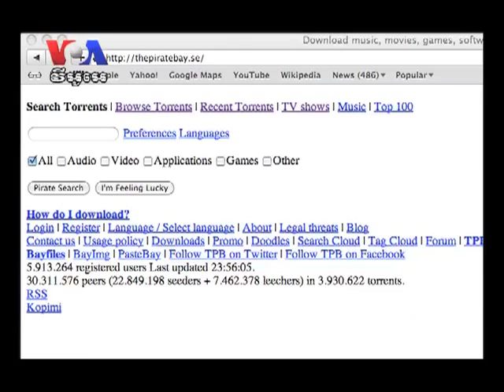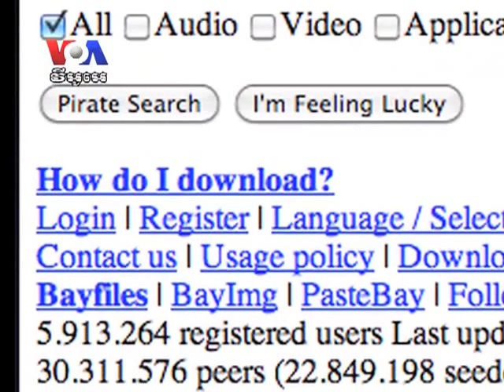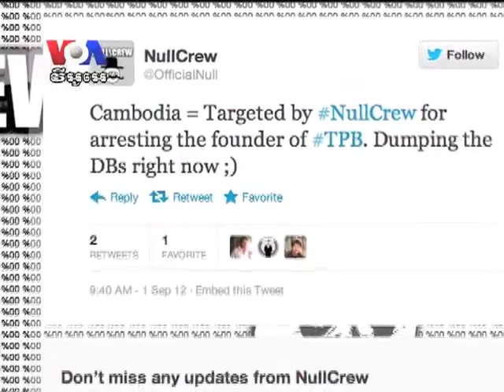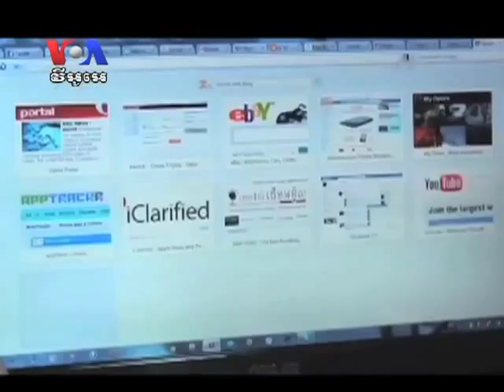Pirate Bay Founder's Arrest a Reminder of Internet Vulnerability (Cambodia news in Khmer)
On Sept. 10, Cambodian authorities deported Gottfried Svartholm Warg, Swedish co-founder of the controversial file-sharing site The Pirate Bay, to Sweden, where he faces court charges of copyright violations. Bun Tharum, a technology reporter and VOA Khmer contributor, says the arrest serves as a reminder that there will be consequences to those who conduct illegal activities online. At the same time, the subsequent retaliative hacking of government websites also exposes the security vulnerabilities of those going after such cases. In this "Digital Voices" segment, he discusses with VOA Khmer's Soeung Sophat what the arrest would mean to Cambodian Internet users.